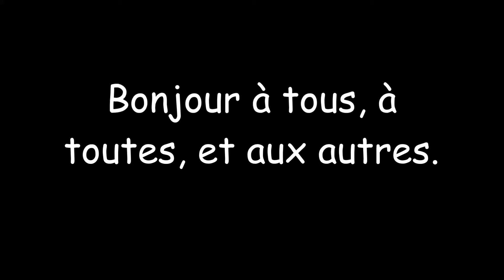Armée Camélienne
Voici une présentation d'une partie de l'Armée Camélienne.

Images créées sur Paint en 2h30 (oui, c'est long avec Paint).
Musique créée en 30 secondes sur FL Studio (y a que 5 notes), elle est copyrightée.
Vidéo réalisée en 1 heure sur Movie Maker.